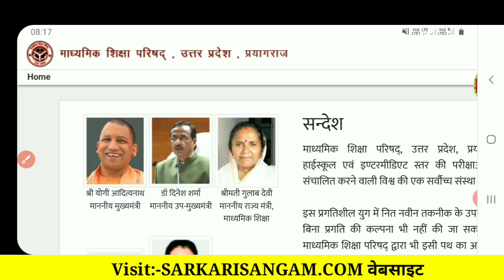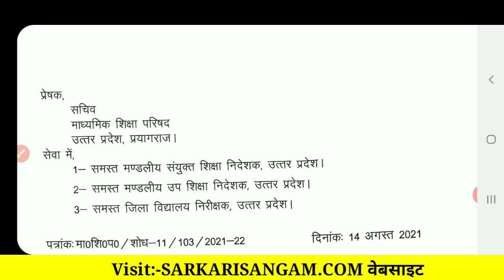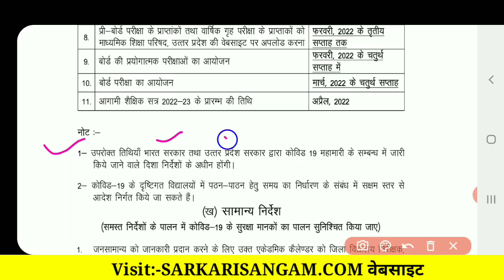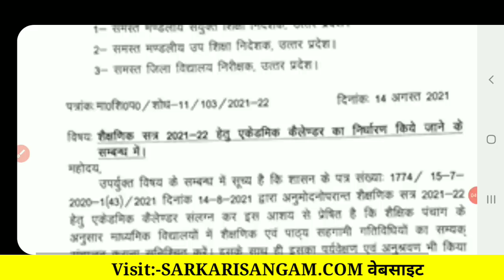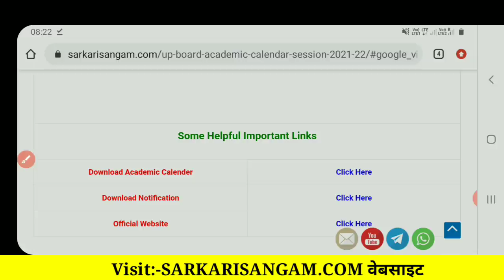up board ka exam kab hoga | up board exam date 2022 | up board की परीक्षा कब से होगी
Best Budget Youtube Setup:-👇👇👇
Bavkground Green Colour light
Ring Light

upboardकीपरीक्षाकबसेहोगी